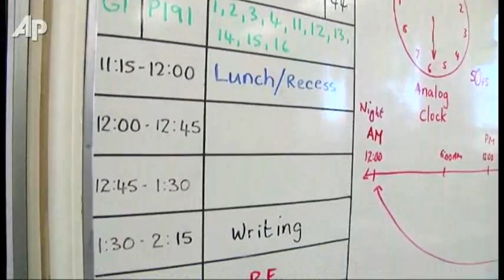Students Show Growth in Math on National Test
New test scores show the nation's fourth- and eighth-graders are doing the best ever in math, but schools still have a long way to go to get everyone on grade level. In reading, eighth-graders showed some progress. (Nov. 1)